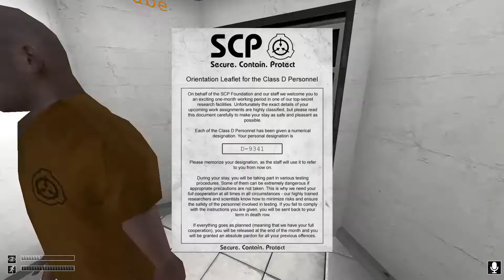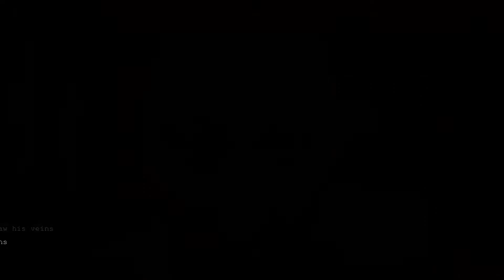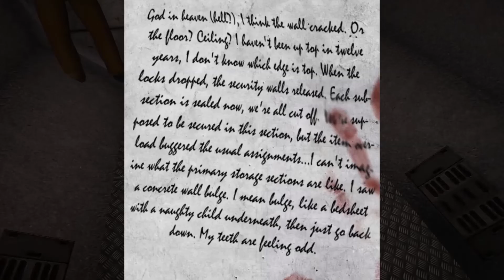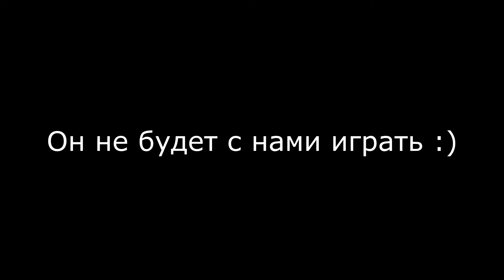Бичуем в контейнерах | SCP: Containment Breach Multiplayer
Типичный день класса Dебил